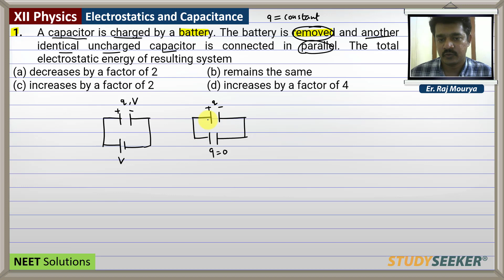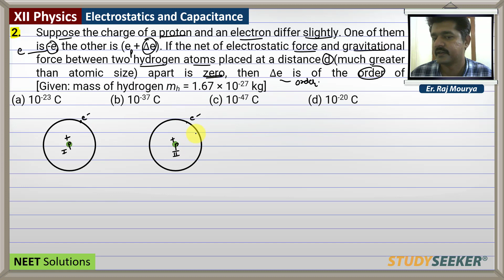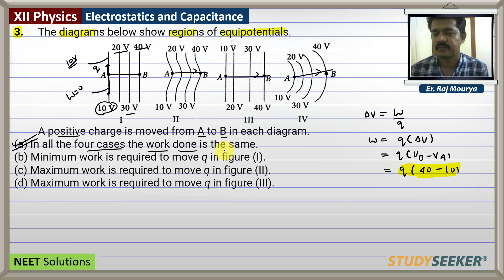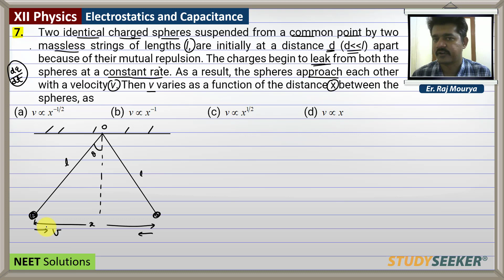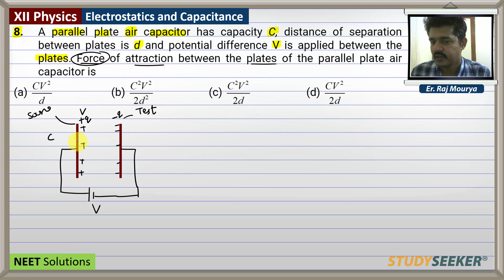01. Electrostatics and Capacitor | NEET Solutions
To Join LIVE Classes in ZOOM App.

Content of this video:
1 A capacitor is charged by a battery. The battery is removed and another identical uncharged capacitor is connected in parallel. The total electrostatic energy of resulting system
(a) decreases by a factor of 2 (b) remains the same
(c) increases by a factor of 2 (d) increases by a factor of 4

2 Suppose the charge of a proton and an electron differ slightly. One of them is -e, the other is (e + ∆e). If the net of electrostatic force and gravitational force between two hydrogen atoms placed at a distance d (much greater than atomic size) apart is zero, then ∆e is of the order of
[Given: mass of hydrogen mh = 1.67 × 10-27 kg]
(a) 10-23 C (b) 10-37 C (c) 10-47 C (d) 10-20 C

3 The diagrams below show regions of equipotentials.

A positive charge is moved from A to B in each diagram.
(a) In all the four cases the work done is the same.
(b) Minimum work is required to move q in figure (I).
(c) Maximum work is required to move q in figure (II).
(d) Maximum work is required to move q in figure (III).

4 An electric dipole is placed at an angle of 30° with an electric field intensity 2 × 105 NC-1. It experiences a torque equal to 4 N-m. The charge on the dipole, if the dipole length is 2 cm, is

5 A parallel-plate capacitor of area A, plate separation d and capacitance C is filled with four dielectric materials having dielectric constants k1, k2, k3 and k4 as shown in the figure. If a single dielectric material is to be used to have the same capacitance C in this capacitor, then its dielectric constant k is given by

6 A capacitor of 2 µF is charged as shown in the diagram. When the switch S is turned to position 2, the percentage of its stored energy dissipated is

7 Two identical charged spheres suspended from a common point by two massless strings of lengths l, are initially at a distance d (d less l) apart because of their mutual repulsion. The charges begin to leak from both the spheres at a constant rate. As a result, the spheres approach each other with a velocity v. Then v varies as a function of the distance x between the spheres, as

8 A parallel plate air capacitor has capacity C, distance of separation between plates is d and potential difference V is applied between the plates. Force of attraction between the plates of the parallel plate air capacitor is

9 If potential (in volts) in a region is expressed as V(x, y, z) =  6xy —y + 2yz:. the electric field (in N/C) at point (1, 1, 0) is

10 The electric field in a certain region is acting radially outward and is given by E =Ar. A charge contained in a sphere of radius ‘a’ centred at the origin of the field, will be given by

Best IIT-JEE and NEET Coaching in Bhopal, MP